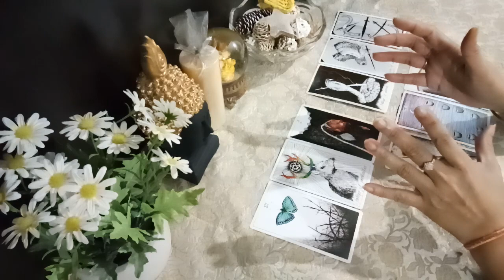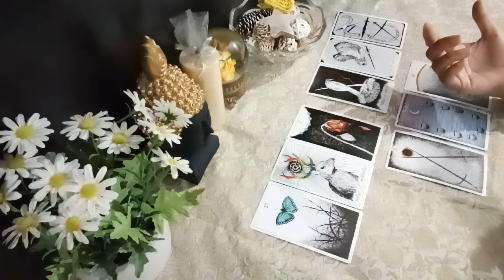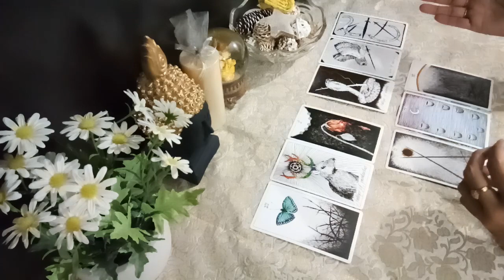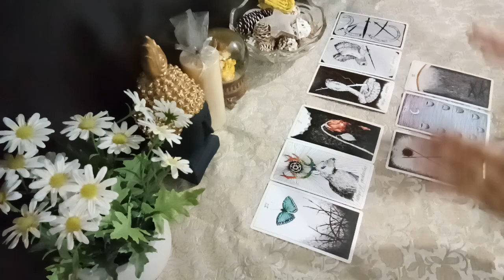Capricorn♑️were attracted to a beautiful energy,turned ur back,it’s still on ur mind,lying to urself